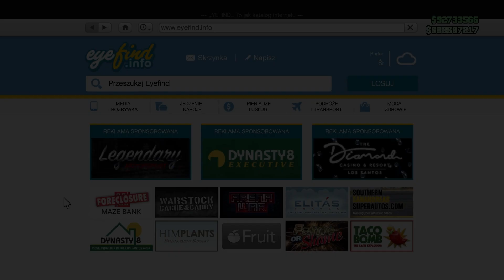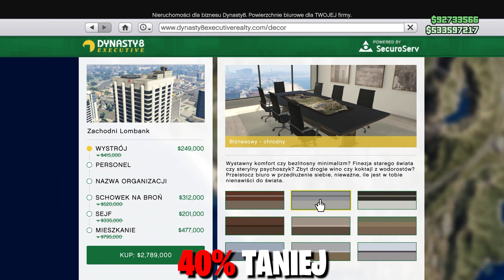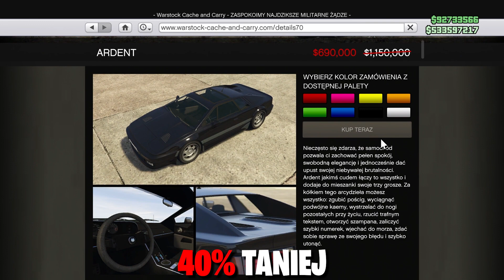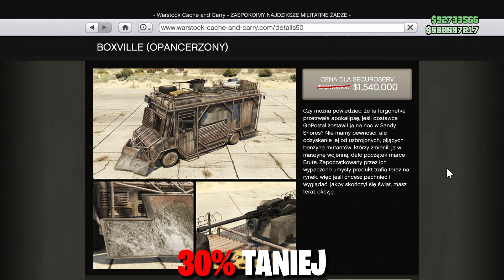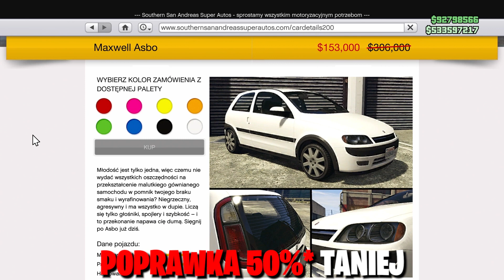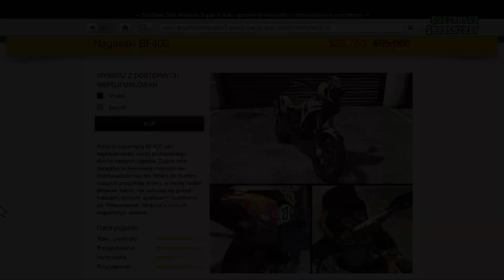BRAK MI SŁÓW... - CO NOWEGO? | GTA ONLINE